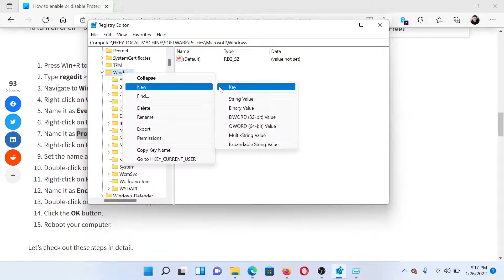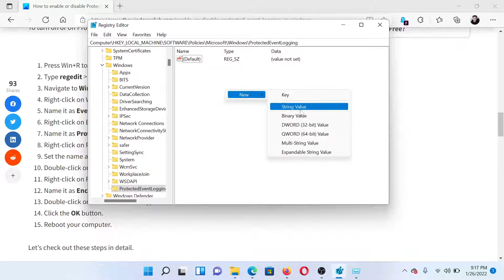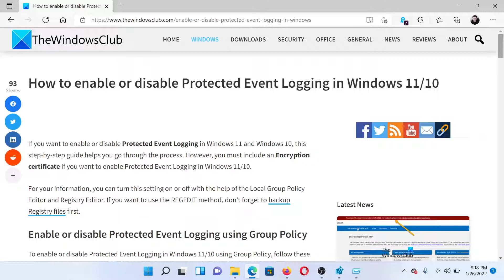Enable or Disable Protected Event Logging in Windows 11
If you want to enable or disable Protected Event Logging in Windows 11 and Windows 10, this step-by-step guide helps you go through the process. However, you must include an Encryption certificate to enable Protected Event Logging in Windows 11/10.

For your information, you can turn this setting on or off with the help of the Local Group Policy Editor and Registry Editor. If you want to use the REGEDIT method, don’t forget to back up the registry files first.

Timecodes:
0:00 Intro
0:30 Registry Editor fix